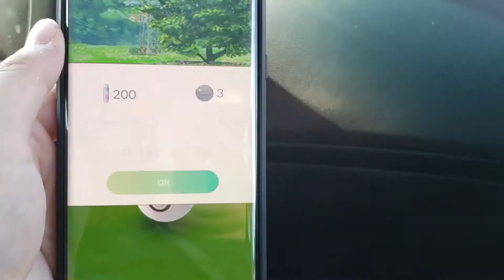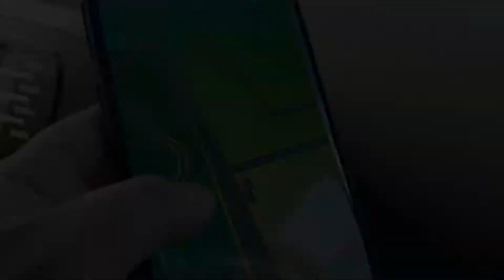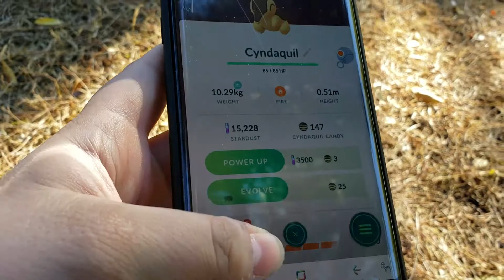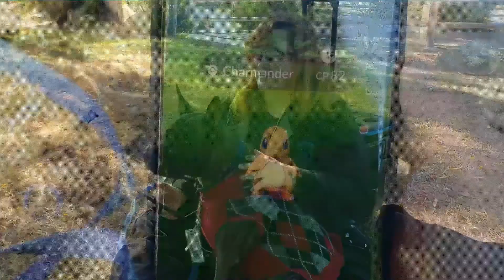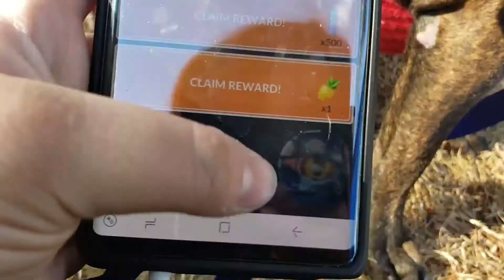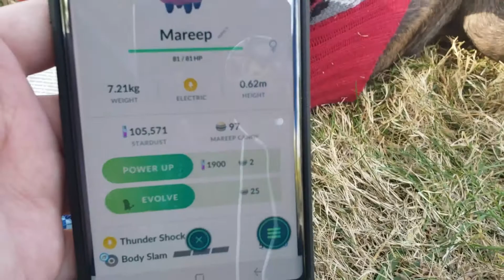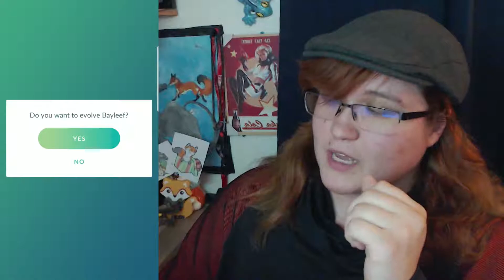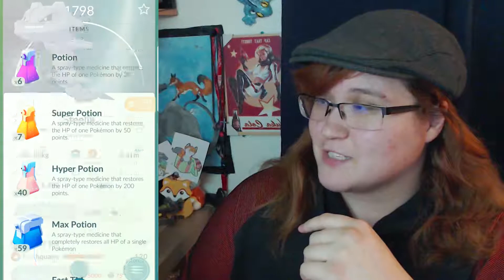Pokemon Go Community Weekend!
Extra music can be found here:
"Do It"